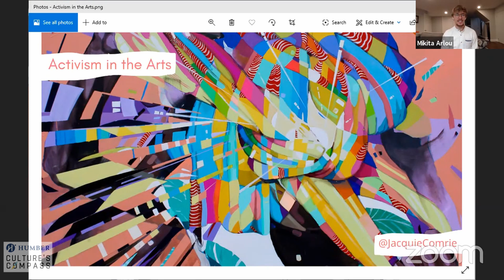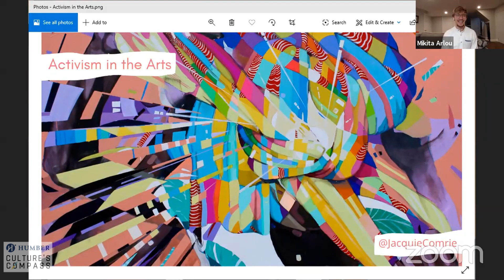Activism In The Arts - Culture's Compass 2020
Activism and the Arts
Moderator: Malindi Ayienga (Diva Day)
Speakers: charles c. smith (Cultural Pluralism in the Arts Movement Ontario), Syrus Marcus Ware (Black Lives Matter), Sage Petahtegoose

This session was created in direct response to the current protests against anti-Black police brutality in the US and home in Canada, and in honour of Marsha P. Johnson, Sylvia Rivera and the countless others who acted in the Stonewall riots, who gave so many liberation.
In listening to voices that have been oppressed across the world and at home in Canada, this panel intends to be a move beyond the performative into the productive. Artists and organisations share practical steps for long-term activism in the arts sector and the ways to practice non-optical allyship in an effort to dismantle the current system and build an anti-racist industry.
How can we support marginalized members of our community and create space for BIPOC and Queer voices in a system that was designed to silence them? Will we do the work to look within ourselves, examine how we have been complicit, and change?

Culture’s Compass: How the Industry Keeps Beating was a FREE two-day virtual conference exploring solutions and ideas for the arts and culture industry moving forward during this time of crisis.
Featuring a full schedule of discussions, interactive presentations, panels, seminars, and performances, the event brought together artists, arts and culture professionals, and arts and culture enthusiasts from all sectors.

This conference was organized by current students of Humber College’s Arts Administration and Cultural Management, as well as User Experience Design programs.

for full descriptions of the conference, chat logs of the sessions, and downloadable transcriptions.